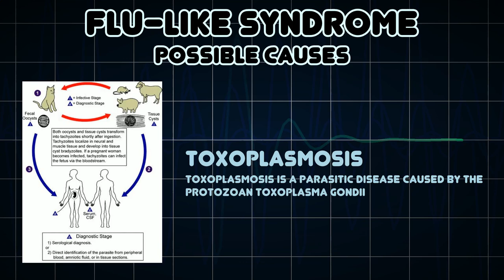Flu-like syndrome (Medical Symptom)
Possible causes of Flu-like syndrome (Medical Symptom)

Flu-like symptoms are symptoms associated with flu